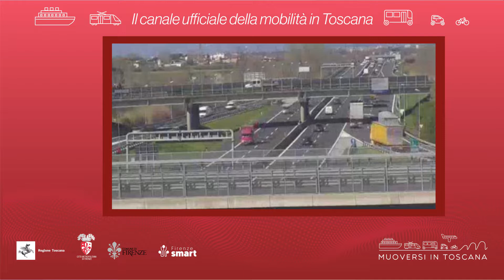Muoversi in Toscana - Edizione delle 16 del 6 febbraio 2022